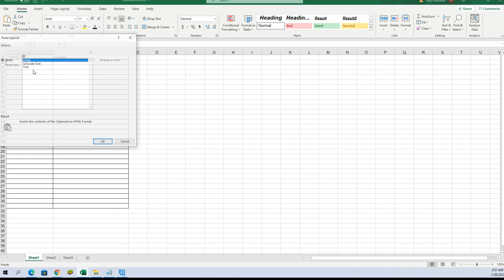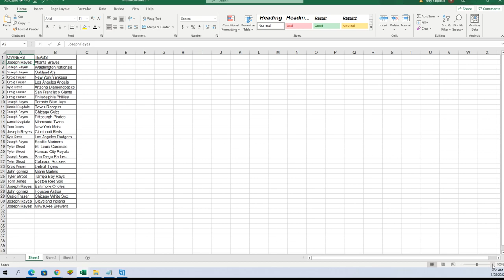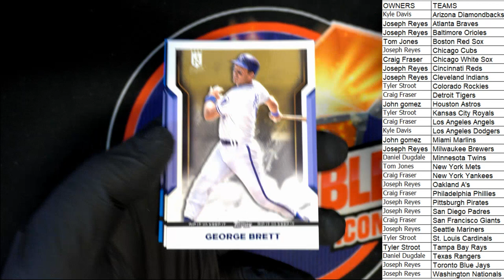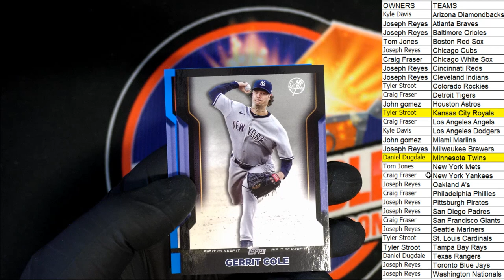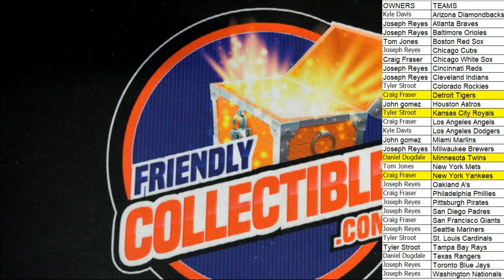2021 Topps Rip Baseball Box ID 21TOPPSRIP120